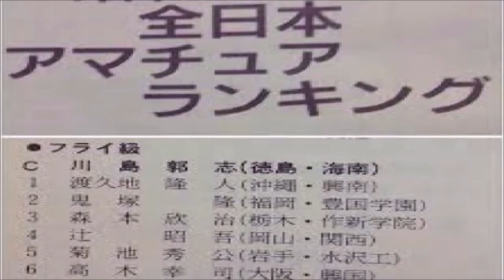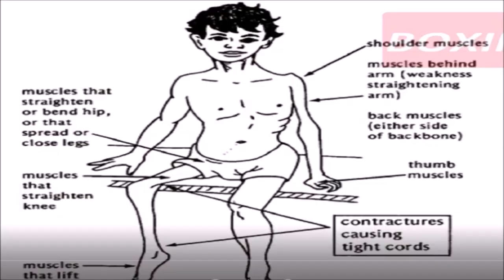【感動】大けがや苦難を乗り越えて世界王者になった３名のボクサー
大けがや苦難を乗り越えて世界王者になった３名のボクサーを紹介致します。最後に紹介するボクサーは、幼少の頃の小児麻痺を患い片足が不自由ながら世界チャンピオンになったボクサーです。（川島郭志、西岡利晃、ドディ・ボーイ・ペニャロサ）

ださすぎる敗北(笑) さんざん挑発しといて負けてしまうかっこ悪い選手たち